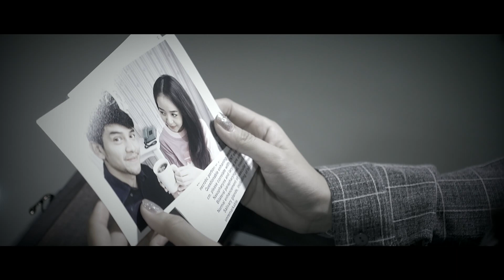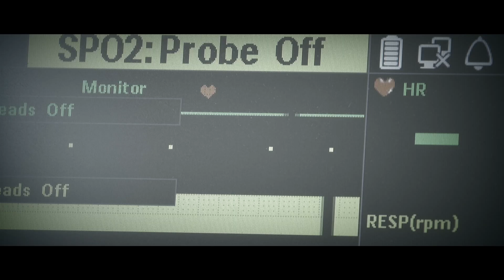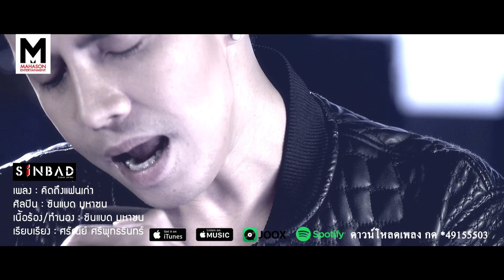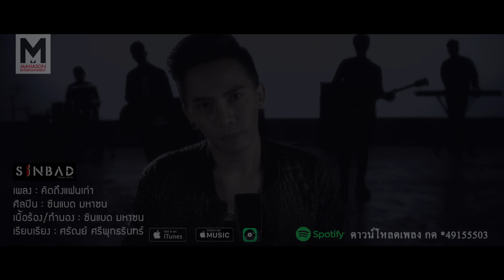คิดถึงแฟนเก่า - ซินแบด มหาซน「Official MV」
เคย "คิดถึงแฟนเก่า" ไหม คิดถึงช่วงเวลาดีๆเก่าๆบ้างไหม หากคิดถึงใครคนนั้น ที่ปัจจุบันเป็นแฟนเก่า ... มาย้อนเวลาหาแฟนเก่า ด้วยรอยยิ้มดีๆ กับเพลงนี้ของ ซินแบด มหาซน หนุ่มมาดเข้มมากความสามารถ แต่งเองร้องเอง กับเพลงเหงาซึมลึก "คิดถึงแฟนเก่า"​
SINBAD ศิลปินทัพหน้า มหาซน ลำดับที่ 3

ติดตามความเคลื่อนไหวซนๆของมหาซนได้ที่
TT : Mahason Entertainment
Apple Music & iTunes : JOOX : Spotify : TrueID Music :
---Mahason Entertainment---

President & CEO
ศักดิ์สิน ดํามณี (น้าเบียร์)
ประธานกรรมการบริหาร

Executive Director
กิตติคุณ บางชะวงษ์ (ทาวน์)
กาลวีร์ ขันธีวิทย์ (เอิร์ท)
ผู้อำนวยการบริหาร

Executive Director & Executive Producer
ศิลาแลง อาจสาลี (ยีนส์)

Senior Executive Music Producer
ศรัณย์ ศรีพุทธรินทร์  (เปิ้ล)
ผู้อํานวยการอาวุโส สายงานธุรกิจเพลง

Music Director & Producer
ชัยยา อินทร์ตา (ยา)
ผู้อำนวยการฝ่ายผลิตเพลง

PR Manager
พมนภ์ สว่างบุญ (Porr.)
ผู้จัดการฝ่ายประชาสัมพันธ์

Promoter
Media content Manager
พล เพ็ชรประไพ (พลPPP)
ผู้จัดการงานโปรโมทและสื่อออนไลน์

General Manager
Co-ordination Team
วันวิสา ภูติโยธิน (แอม)
ชัยมงคล ทองปลี (ฟลุค)
ภคมน โสภณนันทโชติ (หมึก)
เพลง :  คิดถึงแฟนเก่า
ศิลปิน  :  ซินแบด มหาซน
คำร้อง/ทำนอง : ซินแบด มหาซน
เรียบเรียง : ศรัณย์ ศรีพุทธรินทร์

ยังจดจำแต่สิ่งที่ดี ครั้งที่เคยมีกันวันนั้น..
ถึงเเม้วันนี้สองเราแยกทาง..เดินตามทางของตัวเอง อย่างน้อยก็เคยรักกัน เคยมีคืนวันที่ดีมากมาย..มีสุข มีทุกข์ หัวเราะ ร้องไห้ ฉันยังจดและจำไม่เคยลืม.

* คิดถึงเธอเวลาที่เหงา อยากรู้ว่าเธอเป็นอย่างไร เธอสบายดีไหมมีเรื่องทุกข์ใจหรือป่าว ส่วนฉันที่อยู่ทางนี้ ก็ยังเหมือนเดิมยังเก็บทุกเรื่องราว หลับตาก็เห็นภาพวันเก่าๆของสองเรา...

** คิดถึงเเฟนเก่าเหลือเกิน อยากเดินร่วมทางอีกสักครั้ง ก็มันคิดถึง คิดถึงจนเเทบขาดใจ อยากจะกอดเธออีกเหลือเกิน อยากจับมือเธอเดิน อีกครั้งได้ไหม หรือเธอมีใหม่ไปเเล้วก็ไม่เป็นไร เเค่ขอคิดถึงคนเคยรักกัน.

เหตุผลมากมายร้อยพัน..ที่ทำให้เราสองคนต้องเลิกรา ถึงแม้วันคืนจะเลยพ้นผ่าน ไม่เคยลบเธอไปจากใจ.

ทุกครั้งที่ดูรูปเก่าของเรา ยังเหมือนว่ามันเพิ่งผ่านไปไม่นาน รอยยิ้มของเธอ เสียงหัวเราะของเธอ มันยังติดในความทรงจำฉันอยู่เสมอ solo (*)

* คิดถึงเเฟนเก่าเหลือเกิน อยากเดินร่วมทางอีกสักครั้ง ก็มันคิดถึง คิดถึงจนเเทบขาดใจ อยากจะกอดเธออีกเหลือเกิน อยากจับมือเธอเดิน อีกครั้งได้ไหม...
(หรือเธอมีใหม่ไปเเล้วหรือเธอลืมฉันไปเเล้ว)
ก็ไม่เป็นไรแค่ขอคิดถึงคนเคยรักกัน

หรือเธอลืมฉันไปแล้ว ก็ไม่เป็นไรแค่ขอคิดถึง...แฟนเก่า